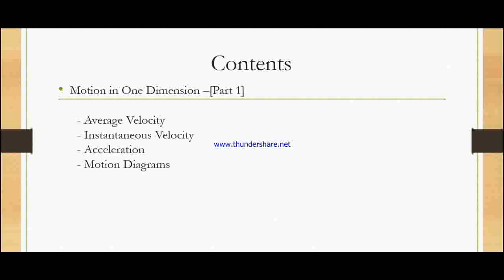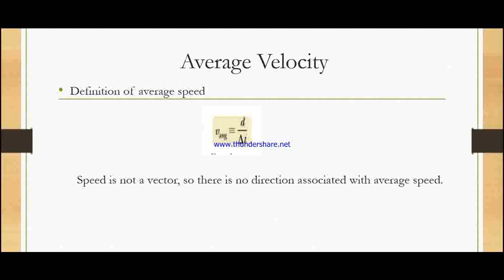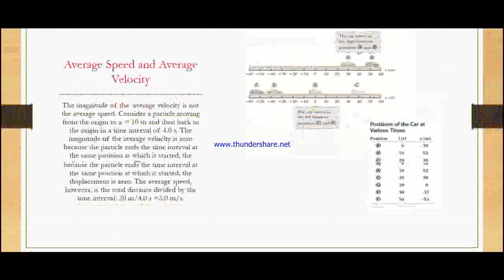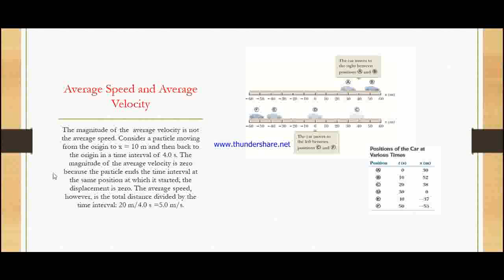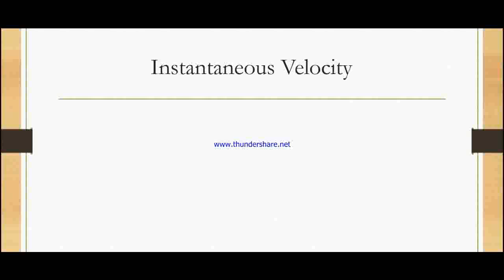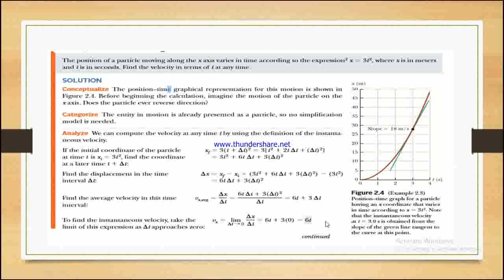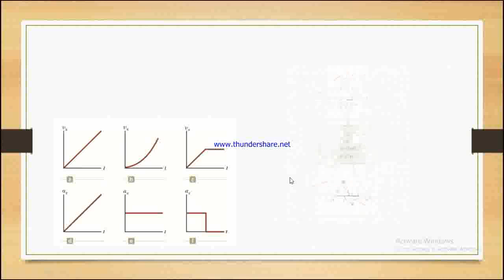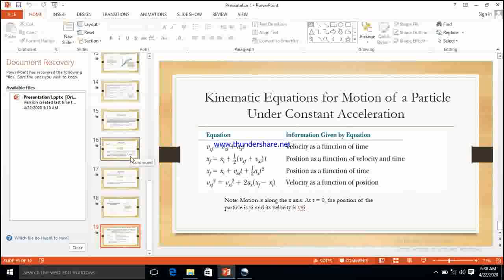Ethiopia: - Grade 11-Kinematics |Part 1[Motion in one dimension]